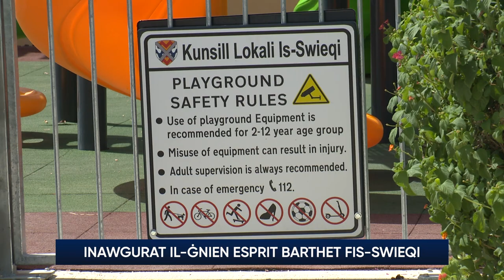Inawgurat il-ġnien Esprit Barthet fis-Swieqi